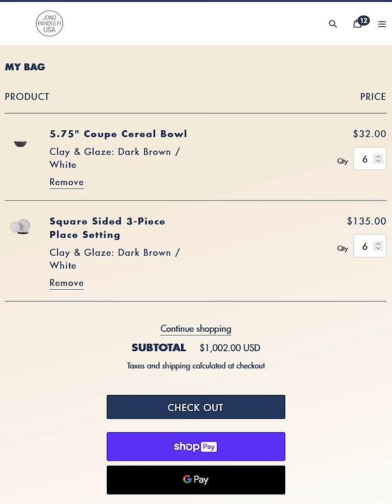Making My Own Dinner Plates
This is a story about trying to save a thousand dollars on dinner plates and failing